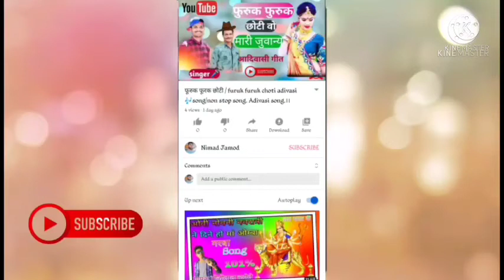छोटी सी उमर आदिवासी गाना | choti si umar Adiwasi song || adiwasi old song. Nimadi timli song..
Adiwasi song
Adiwasi old song
Adiwasi new song
Adiwasi dj song
Adiwasi rimix song
Adiwasi video gana
Nimadi timli song

⚠Warnings to all creator's
Making dj rimix from our channel and Re-uploding video on YouTube, it is illegal to broadcast without permission in the local channel so yo are requested not to do so Or else there may be legal action on you.

ADIWASI TIMLI - के गानें या विडियो को YOUTUBE▶️ पर Re-uploding करना और बिना अनुमति के ब्राडकास्टिंग करना गैर कानूनी है

आदिवासी गाना, आदिवासी सोन्ग, आदिवासी विडियो, टिमली गाना, निमाड़ी गाना

Adiwasi song new
Adiwasi dj song
Adiwasi timli song
Adiwasi song status
Adiwasi song gujarati
Adiwasi song dj rimix
Adiwasi timli song
Adiwasi best song
Adiwasi video song
Adiwasi video gana
Adiwasi video
Adiwasi video dj
Adiwasi video geet
Adiwasi grba song
Adiwasi video dj song
Adiwasi timli video song
Adiwasi best video
Adiwasi comdy
Nimadi song
Nimadi geet
Nimadi gana
Nimadi geet video
Nimadi dj song
Nimadi bhajn
adivasi song download mp3
adivasi song audio
adivasi audio song
adivasi audio song mp3
adivasi audio dj
Adiwasi song new.
Adiwasi natak comady video.
nm production
Rd timli production
Adiwasi music masti
traibale timli king production
kamlesh alawa
veer adiwasi
masti adiwasi geet
mp Rignaol music
Aj of adiwasi
Adiwasi gold